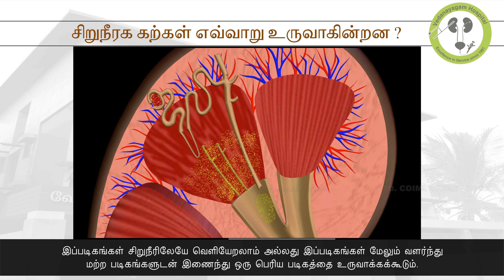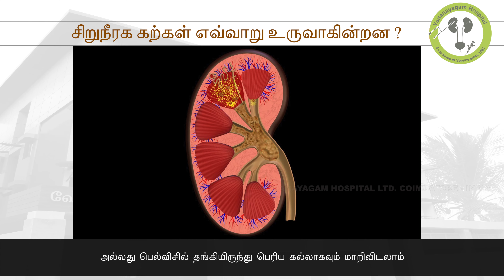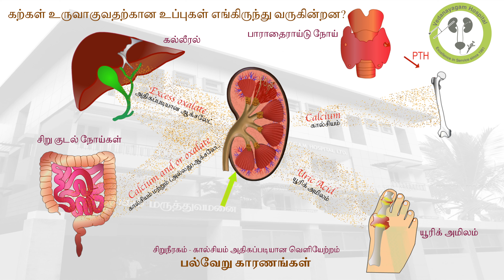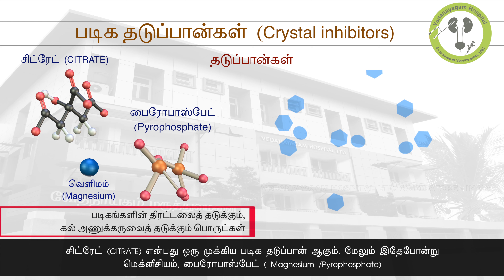2_12சிறுநீரகக் கற்கள் எவ்வாறு உருவாகின்றன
சிறுநீரக கற்கள் எவ்வாறு உருவாகின்றன ?

கற்களை உருவாக்குகின்ற தாதுப் பொருட்கள் சிறுநீரகத்தில் கரைந்த
நிலையில் இருந்து வெளியேறி ஆரம்பத்தில் சிறு படிகங்களாகவும், சிறிய
கற்களாகவும் உருவாகிறது. இப்படிகங்கள் சிறுநீரிலேயே வெளியேறலாம்
அல்லது இப்படிகங்கள் மேலும் வளர்ந்து மற்ற படிகங்களுடன் இணைந்து
ஒரு பெரிய படிகத்தை உருவாக்கக்கூடும். இந்தப் பெரிய படிகம்
நெஃப்ரானின் (Nephron) மேல் பகுதியிலேயே தங்கி ஒரு முழு கல்லாக
சிறுநீரகத்தின் திசுக்கள் இடையே உருவான பின்பு நெஃப்ரானின் குழாய்
வழியாக சிறுநீரகத்தின் மத்திய பகுதியான பெல்விசை (Renal Pelvis)
அடைகிறது. அங்கிருந்து கல்லின் அளவைப் பொறுத்து தானாக
வெளியேறி யூரீட்டர் எனப்படும் சிறுநீர் குழாய் வழியாக வந்து பாதையை
அடைத்து விடலாம் அல்லது பெல் விசில்தங்கியிருந்து பெரிய
கல்லாகவும் மாறி விடலாம்

சிறுநீரக கல் உண்டாவது எத்தனை கட்டங்களைக் கொண்டது?
கல் உண்டாவது இரண்டு கட்டங்களில் நிகழ்கிறது
முதலில் கற்கள் உருவாகக்கூடிய பொருட்களின் அளவு சிறுநீரில்
அதிகமாக இருந்தால் அவைகள் ஒன்று சேர்ந்து கற்கள் மாறலாம்
இரண்டாவது இந்த படிகங்கள் ஒன்று சேர்ந்து கல்லாக
உண்டாவதைத் தடுக்கும் கிறிஸ்டல் இன்ஹிபிட்டர்ஸ் (Crystal Inhibitors)
எனும் பொருள்களின் அளவு குறைவாக இருந்தாலும் கற்கள்
உருவாகலாம்.

சிறுநீரில் கரையக்கூடிய அளவைவிட அதிகமாக உள்ள படிகங்கள்
சிறுநீரில் படிதல் சூப்பர் செறிவு (Super Saturation) எனப்படும்
கற்கள் உருவாகுவதற்கான உப்புகள் எங்கிருந்து வருகின்றன?
இதற்கு பல காரணங்கள் உள்ளன

1. சிறுநீரகத்தில் இருந்து கால்சியம் அதிகமாக வடிகட்டி வெளியேறுதல்.
2. குடல் நோய் காரணமாக கால்சியம் மற்றும் ஆக்சலேட் தாதுக்கள்
ரத்தத்தில் அதிகமாகி சிறுநீரில் வெளியேறுதல்.
3. கல்லீரலில் (LIVER) அதிகப்படியான ஆக்சலேட் உற்பத்தி காரணத்தினால்
இருக்கலாம்.

உடலில் உள்ள கால்சியம் அளவை கழுத்தில் அமைந்துள்ள பாரா
தைராய்டு (Para Thyroid) எனப்படும் சுரப்பி கட்டுப்படுத்துகிறது. இங்கு
உருவாகும் நோய்களின் காரணத்தினால் அதிகப்படியான ஹார்மோன்கள்
சுரக்கும் பொழுது அது எலும்பை கரையச் செய்கிறது அப்பொழுது
எலும்பில் இருந்து வெளியேறும் கால்சியம் சிறு நீரில் கலக்கிறது.
மற்றொரு காரணம் அதிகப்படியான யூரிக் அமில உற்பத்தியால்
இருக்கலாம் உண்மையில் ஒரு கல் உருவாவதற்கு ஏதாவது ஒரு
காரணத்தை மட்டும் சொல்ல இயலாது பலதரப்பட்ட காரணங்கள் கல்
உருவாவதற்கு உறுதுணையாக இருக்கக்கூடும்.
படிக தடுப்பான்கள் (CRYSTAL INHIBITORS)
பொதுவாக சிறுநீரில், படிகங்கள் ஒன்று சேர்வதை தடுக்கும்
வகையில் படிக தடுப்பான்கள் இருக்கும். இவை படிகங்கள் கூட்டு
சேராமல் விலகி செல்ல செய்கிறது. இந்தப் படிக தடுப்பான்களின் அளவு
குறைந்தாலோ அல்லது முற்றிலும் இல்லாமல் இருந்தாலோ கற்கள்
உண்டாக வாய்ப்புகள் உள்ளது.
சிட்ரேட் (CITRATE) என்பது ஒரு முக்கிய படிக தடுப்பான் ஆகும்.
மேலும் இதே போன்று மெக்னசியீ ம், பைரோபாஸ்பேட் ( Magnesium /
Pyrophosphate) மற்றும் பல பொருள்கள் இத்தன்மை கொண்டு நமது
உடலில் உள்ளன.

பெரும்பாலான நோயாளிகள் கேட்கும் பொதுவான கேள்விகள்

2. சிறுநீரகக் கற்கள் எவ்வாறு உருவாகின்றன ?

தொடர்பு விபரங்கள்:

உங்கள் சந்தேகங்களைத் தெளிவுபடுத்த, எங்கள் மருத்துவமனையை தொடர்பு கொள்ளலாம்.

எங்கள் தலைவர் டாக்டர் எஸ்.வி. கந்தசாமியுடன், காலை 9 மணி முதல் பிற்பகல் 1 மணி வரையிலும், எங்கள் தலைவர் பிஸியான கால அட்டவணையில் இருக்கும்போது எங்கள் சிறப்பு மருத்துவர்கள், டாக்டர் கனகசபாபதி மற்றும் டாக்டர் ஸ்ரீதரன், உங்கள் சந்தேகங்களைத் தெளிவு படுத்துவார்கள்